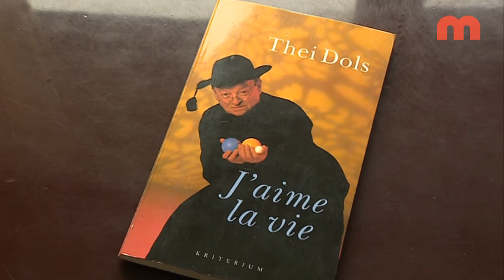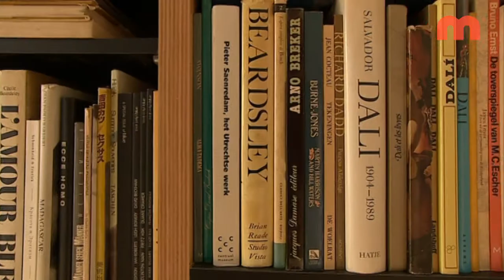Good Veurein (28) Hoezo anders?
Hetero, homo, lesbienne... Doet dat etiketje ertoe? Heeft je geaardheid invloed op je leven?
Een aantal mensen werd gevraagd naar de rol van homoseksualiteit in hun leven.
We spraken Thei Dols. Bij veel Limburgers bekend als leraar Frans én als lid van de Maastrichtse cabaretgroep Rommedoe, we gingen op stap met Linda en Marjan en de honden en Hans en Paul vertellen onder meer over hun strijd, samen met het COC, voor homo-emancipatie.
Vanuit het idee "Je moet jezelf nooit verbergen", heeft het COC veel bereikt. Het COC biedt nog steeds veel activiteiten zoals het project Veilige School over diversiteit, Café Rosé en de 40+ middagen. Kijk voor meer informatie op